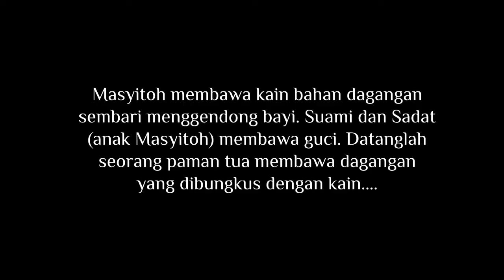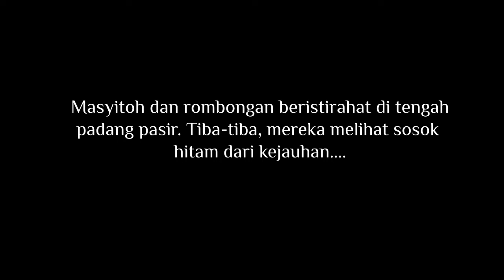DRAMA KISAH SITI MASYITOH SD AL MUSLIM